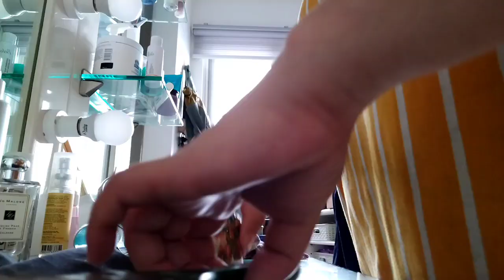Cleaning time again w/this poodles na ma gugulo